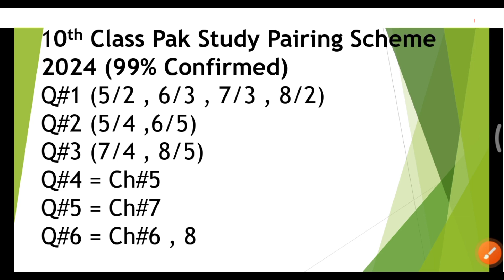class 10th mutalia Pakistan book paper scheme 2024 || scheme 99% confirmed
10th Class pak study Pairing Scheme 2024 | Pak Study Scheme 10th Class 2024
10th Class Punjab Board Pairing Scheme 2024.10th class paper scheme and pairing scheme 2024 is revised for all Punjab boards such as BISE Lahore Gujranwala Bahwalpur Faislabad Sargodha Rawalpindi DG khan Sahiwal Boards included in Punjab board.
Paper Scheme 10th Class pak study Punjab Board 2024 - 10th pak study Pairing Scheme 2024

Join us

10th class pak study pairing scheme 2024
 10th class pak study solved important mcqs
 10th class pak study important numerical 2024
 pak study guess paper 2024 class 10
 10th class pak study important long questions 2024
 important long questions pak study 10th class 2024
 10th class pak study mcqs
 10th class pak study important mcqs
 10th class pak study pairing scheme 2024
 10 class pak study solved important mcqs
 10th pak study scheme 2024 for punjab boards
 10th class pak study guess paper 2024 urdu medium
 10th class pak study most important long questions 2024